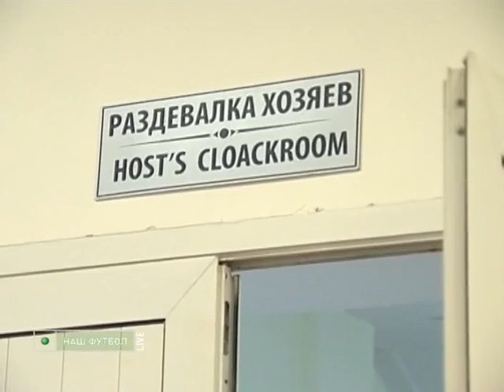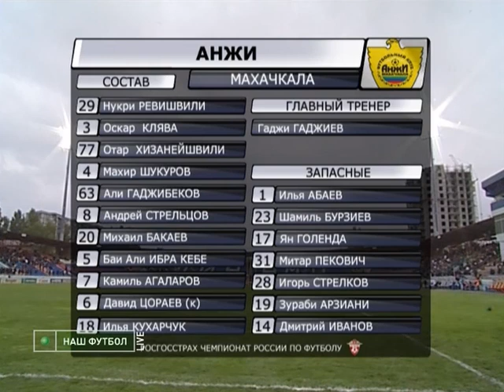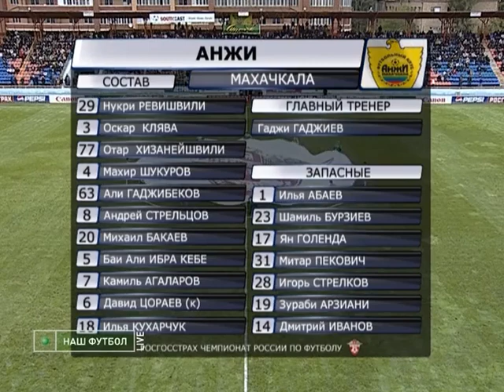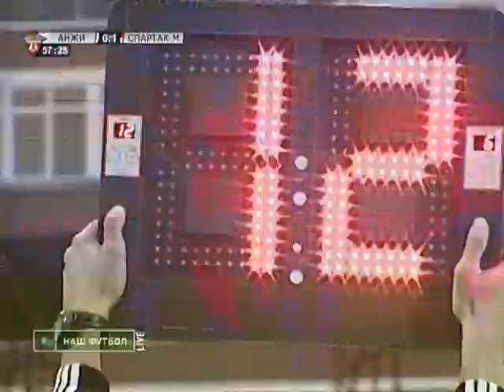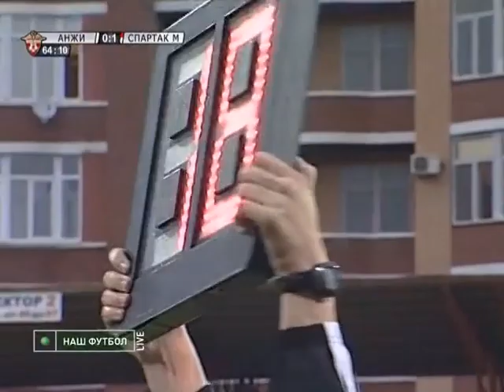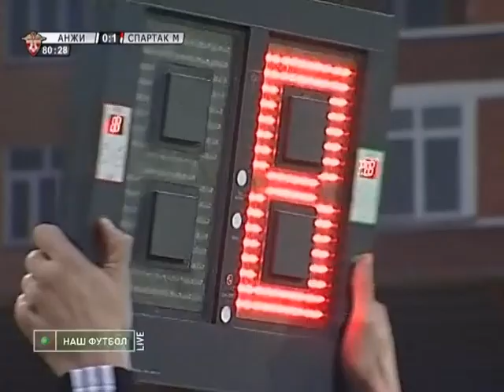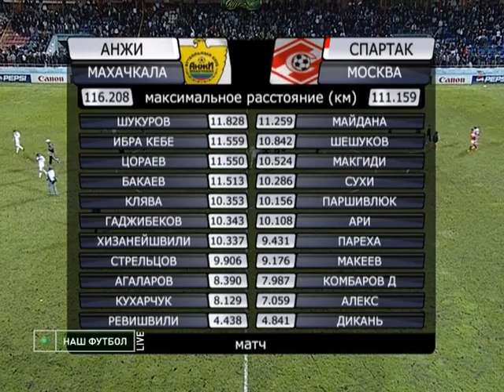03.10.2010 Чемпионат России 23 тур Анжи (Махачкала) - Спартак (Москва)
"Анжи" (Махачкала) - "Спартак" (Москва) 0:1 (0:0)

3 октября 2010. 16:15. Махачкала. Стадион "Динамо". 11000 зрителей.

Судьи: И.Егоров (Нижний Новгород), М.Новокшонов (Ижевск), А.Лагун (Санкт-Петербург). Резервный: В.Казьменко (Ростов-на-Дону). Делегат: Ю.Гребенюк (Пермь). Инспектор: И.Синер (Омск).

"Анжи": Ревишвили, Агаларов (Арзиани, 70), Хизанейшвили, Клява, Гаджибеков, Шукуров, Кебе, Бакаев, Стрельцов (Стрелков, 81), Кухарчук (Голенда, 65), Цораев.
Запасные: Абаев, Пекович, Иванов, Бурзиев.
Главный тренер - Гаджиев Гаджи Муслимович.

"Спартак" М: Дикань, Паршивлюк, Пареха, Сухи, Макеев (Иванов, 78), Макгиди, Шешуков, Алекс (Сабитов, 58), Майдана, Д.Комбаров (Козлов, 68), Ари.
Запасные: Песьяков, Штранцль, Зотов, Жано.
Главный тренер - Карпин Валерий Георгиевич.

Гол: 0:1 Шешуков (22).

Предупреждения: Бакаев (74, систематич. нарушение правил), Клява (82, гр. игра) - Паршивлюк (46, гр. игра), Шешуков (53, гр. игра), Ари (86, гр. игра).